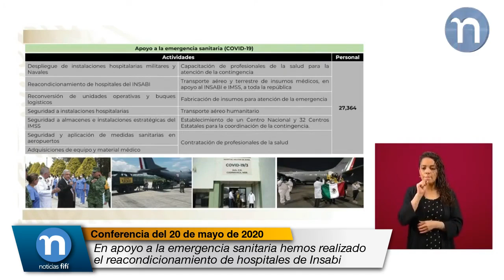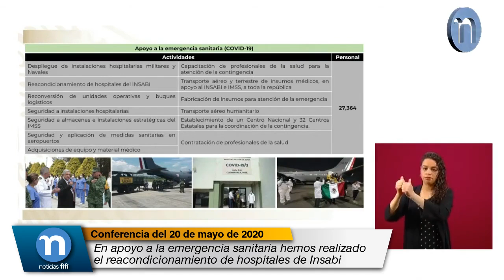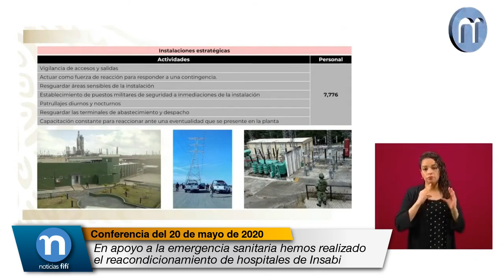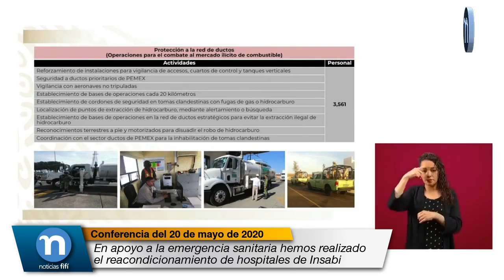En apoyo a la emergencia sanitaria hemos realizado el reacondicionamiento de hospitales de Insabi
Luis Cresencio Sandoval González, Secretario de la Defensa Nacional:

El apoyo a la emergencia sanitaria, aquí son todas las actividades que hemos realizado Sedena, Semar, Guardia Nacional para apoyar la contingencia. Estos son los efectivos de las tres fuerzas que estamos participando.

Y aquí ustedes pueden todas las actividades: la seguridad de las instalaciones, el reacondicionamiento de hospitales de Insabi, la reconversión de unidades operativas y de buques logísticos, la seguridad de instalaciones hospitalarias, la seguridad de almacenes, la seguridad de aplicación de medidas sanitarias en aeropuertos, la adquisición de equipo y material médico, la capacitación, el transporte aéreo y terrestre de insumos en apoyo a Insabi y al IMSS, la fabricación de insumos para atención de la emergencia tanto en las fábricas de lo que es Fave Sedena y también la fábrica de vestuario que cuenta Secretaría de Marina, estamos apoyando esta parte.

Transporte aéreo humanitario, trayendo a connacionales de diferentes países, el establecimiento de un centro nacional y 32 centros estatales de coordinación de la contingencia y la contratación de profesionales de la salud.

En lo que es el Plan de Migración, Frontera Norte y Frontera Sur, los efectivos y las actividades, lo que es rescate humanitario, puntos de control migratorio, puestos militares de seguridad con equipos de inspección intrusiva, las cocinas comunitarias y móviles que hemos establecido tanto Sedena como Semar en apoyo a esto y atención médica de urgencia.